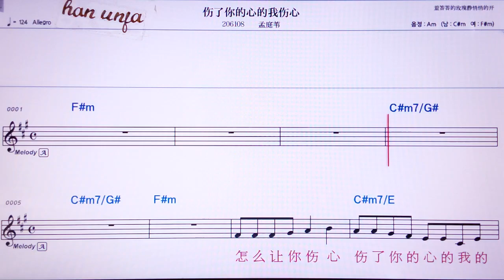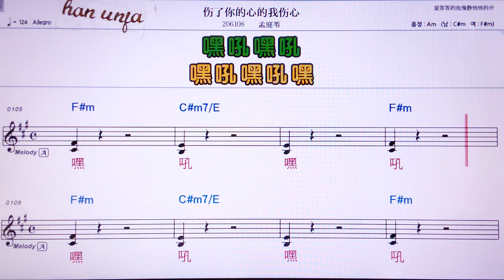💖쌍러니더씬더워씽씬/멍팅웨이 👍MR,노래방, 악보, 코드,Karaoke With Sheet Music